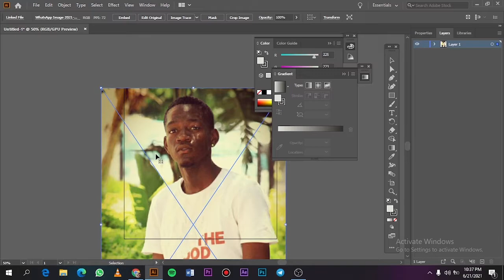HOW TO CARTOON YOURSELF //SPEEDART